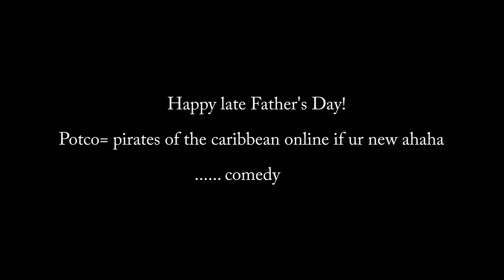INSANE KID CRASHES DAD'S AUDI R8 ON FATHERS DAY!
1 LIKE = 1 SPANKING